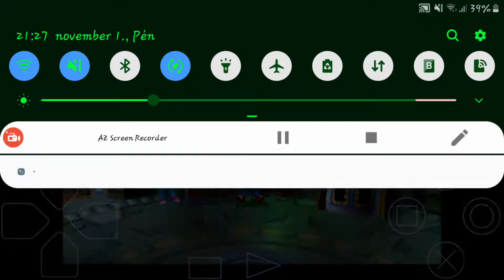UNATKOZÁS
JÁTÉK:CRASH BANDICOOT 3 WARPED